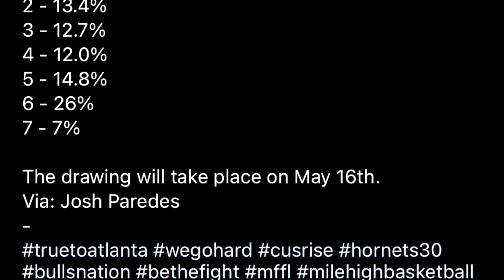Spurs 2023 nba draft odds are shocking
Rockets won the tie-breaker with the Spurs. They will be considered to have 2nd worst record and cannot fall past sixth in the draft. (Spurs can pick as low as seventh.) Heat won the tie-breaker with Warriors and Clippers. Rockets pick from Clippers will be 20th.

This will be interesting